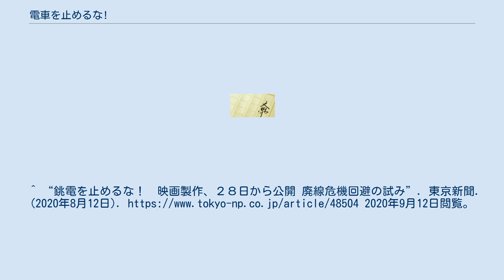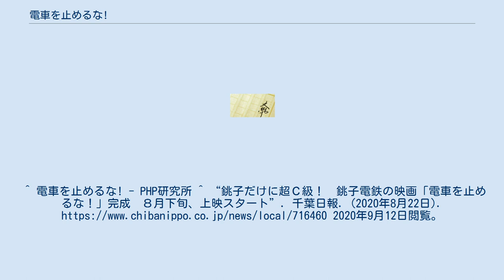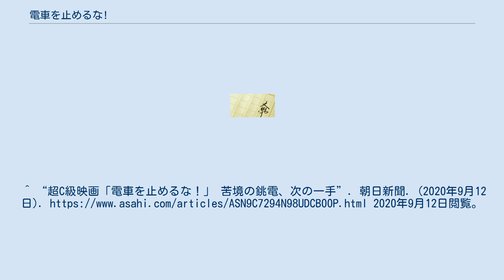電車を止めるな!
『電車を止めるな!』（でんしゃをとめるな!）は、2019年に出版された寺井広樹による小説であり、同作を原作とし、2020年に銚子電気鉄道が製作した日本映画である。
なお、原作小説のタイトルは正確には『電車を止めるな! - 呪いの6.4km -』である。
映画版のサブタイトルは「のろいの6.4km」と「呪い」がひらがな表記になっている。
これは電車のスピードが鈍（のろ）いと呪いを掛けているからである。
タイトルも映画『カメラを止めるな!』と掛かっていて、キャッチコピーも「超C級映画」となっており、銚子（ちょうし）と掛かっている。
また、作品には「うまい棒」ならぬ、「まずい棒」が登場する。
これは実際に販売もされている。
 変電所の老朽化が深刻化する中、興行収入を改修費に活用しようと製作を開始。
映画製作の支援のためクラウドファンディングを行い、鉄道を守る趣旨に賛同した人々から計500万円以上を集めた。
2019年公開を予定していたが、完成度を高めるため追加撮影したほか、新型コロナウイルス感染症流行の影響もあり公開時期が延期となった。
最終的にかかった費用は2000万円。
竹本勝紀社長らが費用を捻出し、完成にこぎつけた。
鑑賞券には1日乗車券も付いており、鑑賞した人が実際に乗車することも期待している。
 経営難を打開するため「心霊列車」を走らせてネット配信し、ページビューを稼いで新たな収益をもくろむという、同社の厳しい経営状況を笑いに変えたホラーコメディ。
やらせだったはずの心霊列車内で次々と怪奇現象が起こる。
 清月エンターテイメントの主催で2020年1月25日・26日に全6公演の朗読劇が公演された。
キャストはAチームとBチームの2チーム制で回替わり。
^ “銚電を止めるな！映画製作、２８日から公開 廃線危機回避の試み”. 東京新聞. (2020年8月12日). 2020年9月12日閲覧。
^ 電車を止めるな! - PHP研究所 ^ “銚子だけに超Ｃ級！銚子電鉄の映画「電車を止めるな！」完成　８月下旬、上映スタート”. 千葉日報. (2020年8月22日). 2020年9月12日閲覧。
^ “「電車を止めるな」で経営悪化止める 銚子電鉄が映画”. 日本経済新聞. (2020年8月25日). 2020年9月12日閲覧。
^ “銚子電鉄社長「厳しくても鉄道存続に全力」 映画「電車を止めるな！」上映会”. 毎日新聞. (2020年9月8日). 2020年9月12日閲覧。
^ “超C級映画「電車を止めるな！」 苦境の銚電、次の一手”. 朝日新聞. (2020年9月12日). 2020年9月12日閲覧。
^ “【公演終了】朗読劇「電車を止めるな！」【公演日2020年1月25日（土）26日（日）】”. 清月エンターテイメント. 2021年8月3日閲覧。